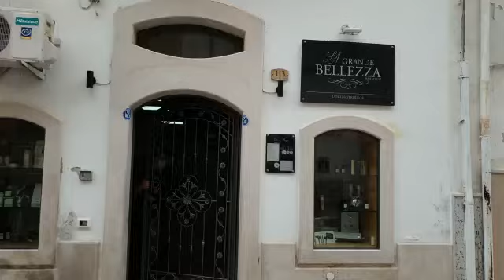Manfredonia. Luigi Mastroluca "Ripartiamo in perfetta sicurezza, ma questi mesi perduti?"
Manfredonia, 18 maggio 2020. Siamo andati in trincea, sul campo, tra gli operatori, per carpirne umori e perplessità. Abbiamo raccolto le prime emozioni degli addetti al settore commerciale e di tutti quelli che rappresentano la “RIPRESA DELL’ECONOMIA” nel territorio. Tra tanti dubbi riscontrati vi sono certezze concrete di rinascita economica. Continuiamo il nostro viaggio con Luigi Mastroluca, acconciature "La grande bellezza". (A cura di Antonio Beverelli).